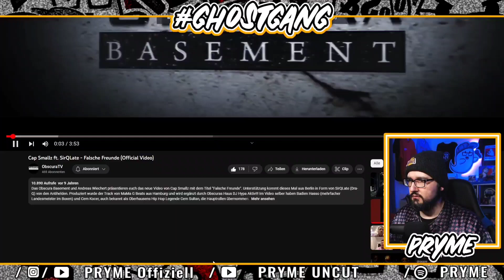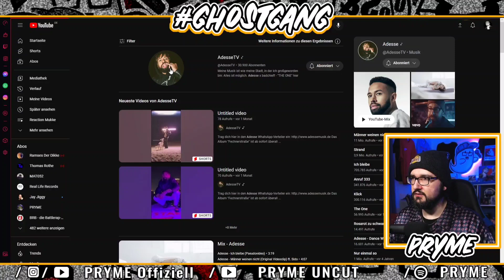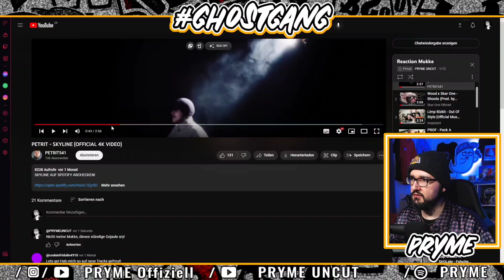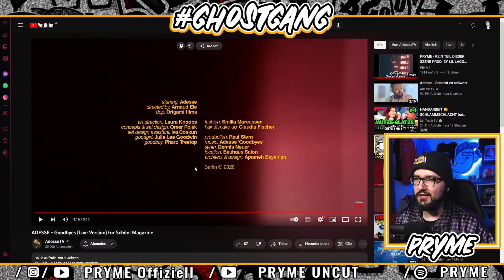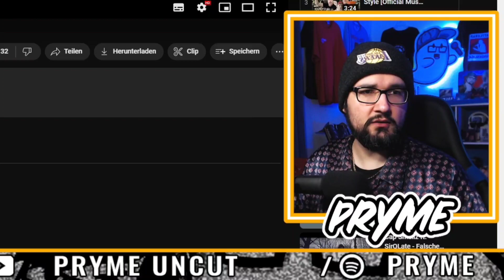PETRIT - SKYLINE / REACTION